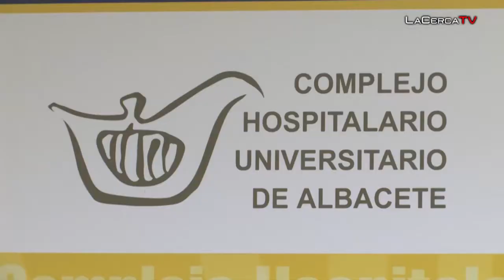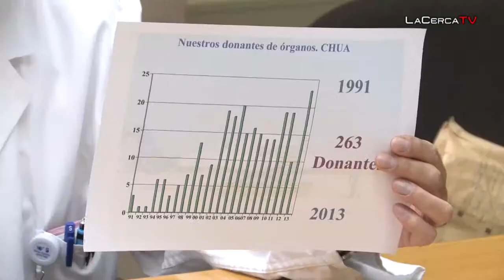267 han sido los trasplantes renales realizados en el CHUA entre los años 2003 y 2013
- Representantes del Área Integrada de Albacete ha felicitado a la Coordinación de Trasplantes de Castilla-La Mancha por el récord que ha obtenido en las cifras de donación de órganos durante el último año. En el caso de Albacete, en lo que llevamos de año, en el CHUA se han realizado dos donaciones multiorgánicas y cuatro trasplantes renales. En 2013, se registraron 47 trasplantes renales (26 más que durante el año anterior). Además, también el año pasado se iniciaba en el Complejo Hospitalario Universitario de Albacete el programa de donación en asistolia tipo III.